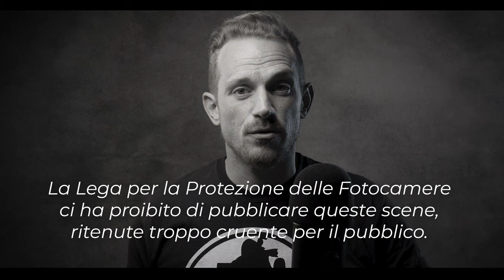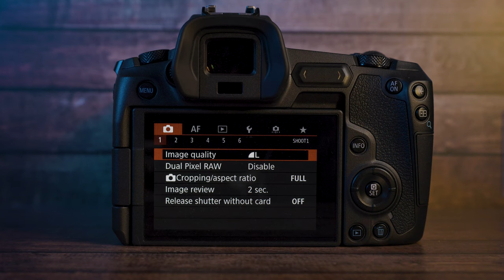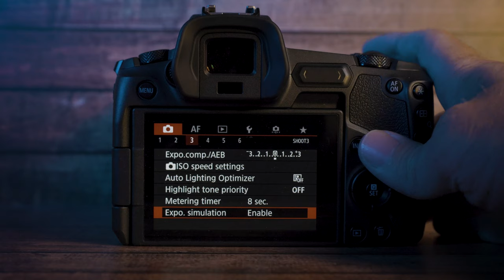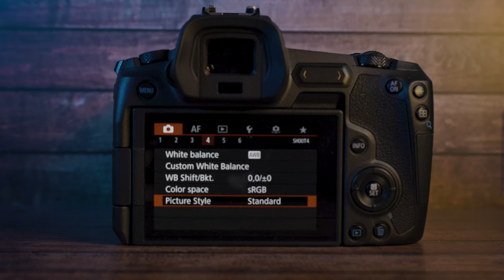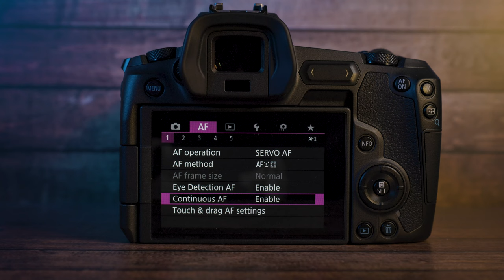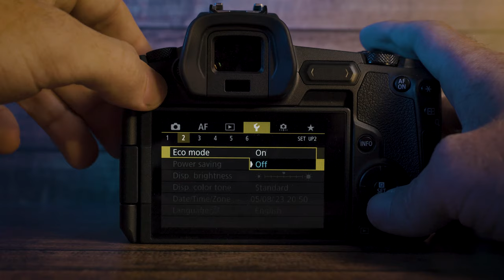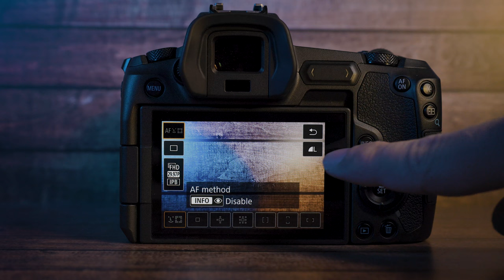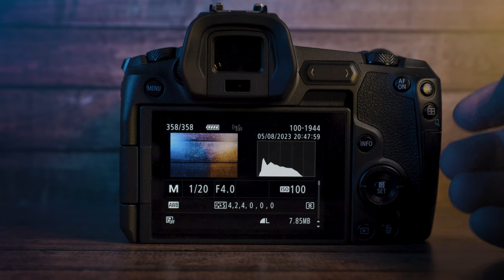COME USARE la FOTOCAMERA come SMARTPHONE | come fare foto in automatico senza post produzione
La FOTOCAMERA è uno SMARTPHONE? Secondo me no. Eppure oggi vi faccio vedere come potete impostare la vostra fotocamera per utilizzarla come se fosse uno smartphone, l'unico inconveniente è che poi dovrete usare il wifi per trasferire le immagini dalla camera allo smartphone per postarle sui social.

Sei pronto a scoprire un mondo in cui la tua fotocamera diventa uno smartphone senza rinunciare alla qualità delle tue immagini? Nel video di oggi, esploreremo un'idea sorprendente: come utilizzare la tua fotocamera in modo così intuitivo che sembrerà uno smartphone. Mettiti comodo e preparati a risparmiare tempo e sforzo, perché ti guiderò attraverso i passaggi per configurare la tua fotocamera in modalità full-auto.

Dimentica la post-produzione e la fatica di regolare le impostazioni manualmente. Questo trucco ti permetterà di scattare foto incredibili senza dover pensare a nulla. Sarà come avere la fotocamera perfetta sempre a portata di mano, pronta a catturare i momenti senza sforzo. E se pensi che questa sia solo una fantasticheria, preparati a essere sorpreso.

Non solo ti mostrerò come impostare la tua fotocamera in modalità automatica, ma ti rivelerò anche un piccolo dettaglio: per trasferire le tue immagini dal tuo dispositivo alla tua fotocamera, dovrai utilizzare il Wi-Fi. Ma non preoccuparti, questo piccolo passaggio non farà altro che semplificarti ulteriormente la vita.

Quindi, se sei alla ricerca della fotocamera ideale, pronta a catturare scatti straordinari senza richiederti un'enorme conoscenza tecnica, questo video è quello che stavi cercando. Scopri con me come rendere la tua fotocamera quasi uno smartphone e goditi la praticità senza compromettere la qualità. Non lasciarti sfuggire questa occasione e scopri come fanno foto i giovani, i ragazzi e persino i bambini, con un approccio semplice ma efficace.

Va sottolineato che come fotografo professionista, la mia prassi e il mio impegno sono focalizzati sulla massima qualità e controllo artistico delle immagini. Personalmente, non adotterei mai questa modalità full-auto per la mia fotocamera, in quanto credo che l'arte della fotografia risieda anche nella comprensione e nell'applicazione consapevole delle impostazioni. Tuttavia, capisco che molti appassionati vogliano catturare scatti rapidi e senza complicazioni. Mi sono imbattuto in numerose richieste da parte di utenti che desiderano una soluzione veloce e immediata per ottenere foto decenti senza investire tempo nell'apprendimento delle tecniche avanzate. Ecco perché ho deciso di condividere questa alternativa, consapevole che può risultare utile per coloro che cercano semplicità e risultati soddisfacenti con un approccio più diretto.

È importante notare che, nonostante la possibilità di utilizzare la fotocamera come uno smartphone, esistono delle differenze cruciali tra le due opzioni. Uno smartphone è progettato per la rapidità e la praticità, offrendo una vasta gamma di funzioni integrate, filtri e facilità d'uso. Tuttavia, una fotocamera offre un'esperienza più profonda e personalizzabile. Grazie alle sue impostazioni avanzate, è possibile sfruttare al massimo l'arte della fotografia, regolando manualmente parametri come l'apertura, la velocità dell'otturatore e la sensibilità ISO. Questo permette di catturare foto con un controllo più preciso della profondità di campo, della nitidezza e dell'effetto bokeh, risultando in immagini di qualità superiore.

In definitiva, il confronto tra fotocamera e smartphone è complesso e dipende dalle esigenze dell'utente. Mentre uno smartphone offre convenienza e immediatezza, una fotocamera offre controllo artistico e flessibilità. L'importante è scegliere l'opzione che meglio si adatta alle proprie preferenze fotografiche e obiettivi creativi.

COME USARE la FOTOCAMERA come SMARTPHONE | fare foto in automatico senza post produzione